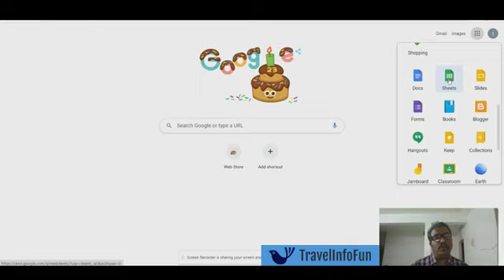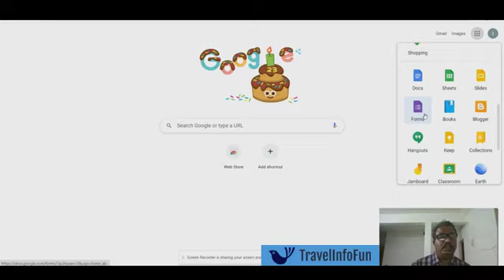ബിസിനസ് ആവശ്യങ്ങൾക്കായി ഗൂഗിൾ വർക്ക് സ്പേസ് എങ്ങനെ ഉപയോഗിക്കാം - How to use google WorkSpace